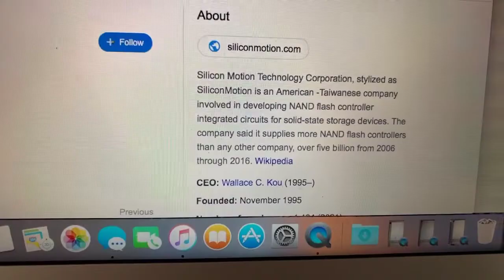🔴 Silicon Motion Technology Corp SIMO Stock Trading Facts 🔴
Coinbase Referral Funded Accounts Up To $300,000 To Day Trade